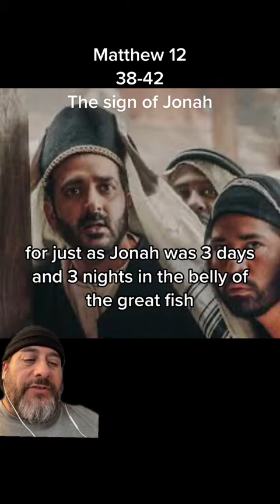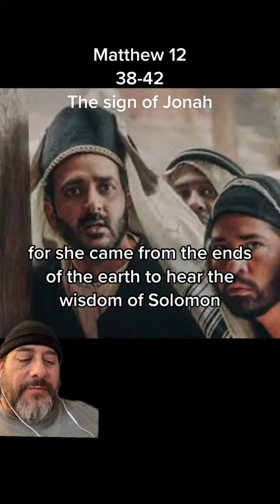Matthew 12:38-42 The Sign of Jonah | ESV Bible